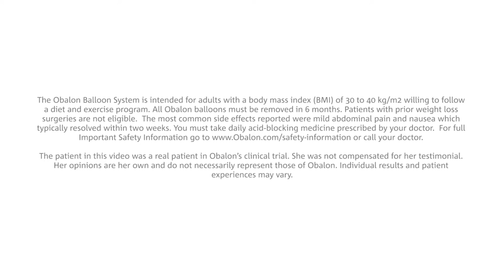Obalon patient Dana discusses new eating habits after Obalon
"This was the first time that I'm actually eating normal and I'm losing weight, and I'm seeing results."

or call your doctor.

Obalon is the new, non-surgical FDA-approved weight loss device! The Obalon Balloon System helps facilitate weight loss by taking up space in your stomach so you eat less. During treatment you should receive professional nutrition and exercise support to help you make the lifestyle changes that promote weight loss. The Obalon Balloon System supports you to help change your eating habits and keep the weight off for the long term.